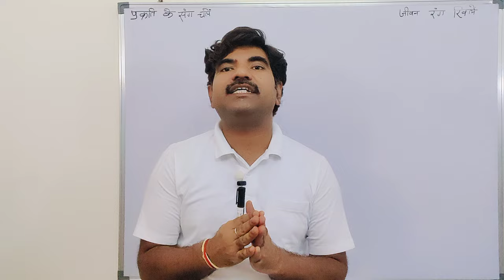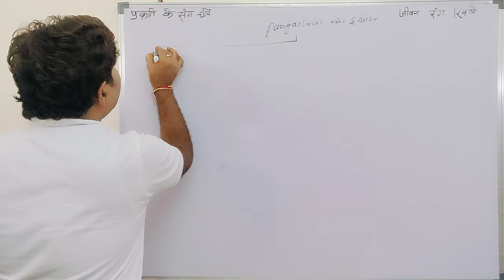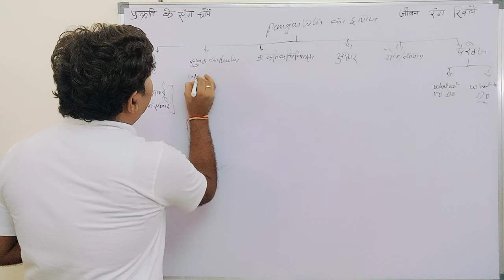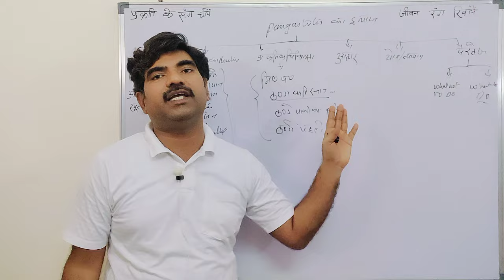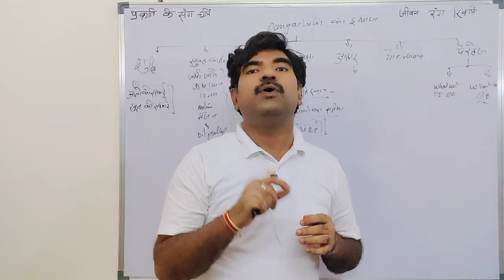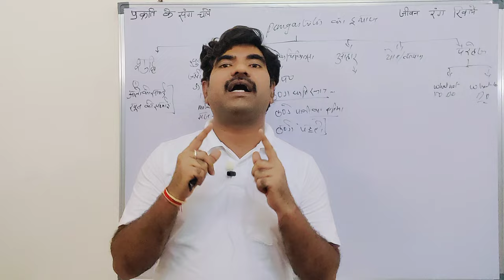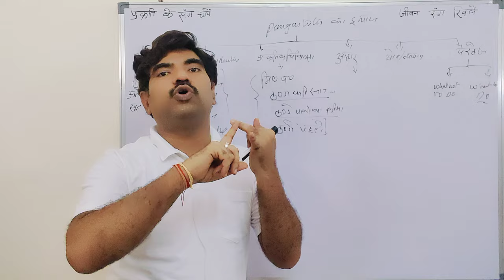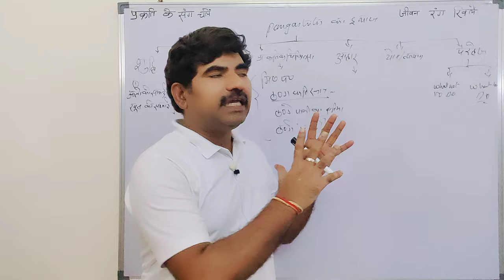पैनगैस्ट्राइटिस से छुटकारा पाने के असरदार घरेलू उपाय | Pangastritis Treatment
Are you struggling with pancreatitis? In this video, we'll delve into the causes, symptoms, and effective home remedies for this condition.

* **Understanding pancreatitis:** Different types of pancreatitis and their associated symptoms.
* **Causes of pancreatitis:** Explore factors like gallstones, alcohol abuse, infections, and medications.
* **Symptoms of pancreatitis:** Learn to recognize pain, nausea, vomiting, fever, and other signs.
* **Ayurvedic treatment for pancreatitis:** Discover home remedies, diet, yoga, and natural therapies.
* **Preventing pancreatitis:** Adopt healthy lifestyle habits, manage stress, and make dietary changes.

**Our expert, Dr. Ramakant Sharma, will provide comprehensive information on pancreatitis and offer practical solutions to help you manage this condition.**

**This video will be beneficial for individuals suffering from pancreatitis or those seeking to learn more about this condition.**

**By watching this video, you'll learn:**
* How to identify the symptoms of pancreatitis
* What causes pancreatitis
* Effective home remedies for pancreatitis
* How to prevent pancreatitis

**If you have pancreatitis, please consult with your doctor for proper diagnosis and treatment.**

**Dr. Ramakant Sharma**